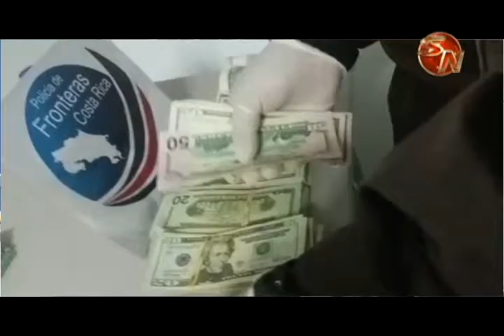Decomiso en la Zona Sur sería el primer del año